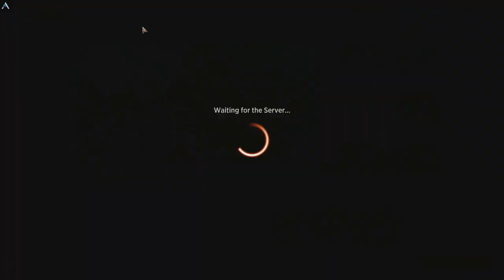Furious Flight | MTG Arena - Azorius Angel Tribal Changeling Life Gain Jank NO LOSS Standard BO1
Six Win Run! We don't take a single loss the entire night with this blue/white Azorius Angel tribal flyers deck with the help of some changelings too.  Life gain gets it super powered as we use flying to swoop in for the kill.  Counterspells and control help keep the board clean as we dominate with all wins.

My AetherHub!

Deck
2 Linvala, Shield of Sea Gate (ZNR) 226
8 Plains (ZNR) 268
3 Light of Hope (IKO) 20
6 Island (ZNR) 271
3 Orvar, the All-Form (KHM) 70
4 Angel of Vitality (M20) 4
4 Youthful Valkyrie (KHM) 382
4 Angelic Ascension (M21) 3
4 Speaker of the Heavens (M21) 38
4 Righteous Valkyrie (KHM) 24
2 Starnheim Aspirant (KHM) 380
4 Hengegate Pathway (KHM) 260
2 Fabled Passage (ELD) 244
3 Glasspool Mimic (ZNR) 60
4 Lofty Denial (M21) 56
3 Fight as One (IKO) 12